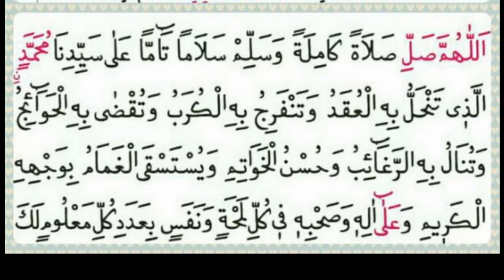Salat i Tefriciye Duasi Okuyan Muhammad Iqbal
Selati Tefriciye Arapça Okunuşu;

“Allâhümme salli salâten kâmileten ve sellim selâmen tâmmen alâ Seyyidinâ Muhammedinillezî tenhallü bihil ukadü ve tenfericu bihil-kürebü ve tukdâ bihil-havâicu ve tünâlü bihir-reğâibü ve hüsnül-havâtimi ve yustaskal ğamâmu bivechihil Kerîm ve alâ âlihî ve sahbihi fî külli lemhatin ve nefesin bi adedi külli ma’lûmin lek”
Amin.
Selati Tefriciye Anlamı

“Allah’ım! Bizim Efendimiz Muhammed’e (sav) kusursuz bir salât ve rahmet, mükemmel bir selâm ve selâmet vermeni diliyoruz. O Peygamber ki, onun hürmetine düğümler çözülür, sıkıntılar ve belalar onun hürmetine açılıp dağılır, hacet ve ihtiyaçlar onun hürmetine yerine getirilir. Maksatlara O’nun hürmetine ulaşılır, güzel sonuçlar O’nun hürmetine elde edilir. O’nun şerefli yüzü hürmetine bulutlardaki yağmur istenilir, Allah’ım, onun ehl-i beytine, ashabına da her göz kırpacak kadar zamanda (her an, saniye) her nefes alacak zamanda sana malum olan varlıklar sayısınca salât et.”

Selati Tefriciye Neden Okunur?

Selati Tefriciye duası, birçok ihtiyaç ve problemlerden çarçabuk kurtulmak amacı ile okunur. Okunma amaçları;

Hastalık
Gam ve keder
Sıkıntı
Üzüntü
Uğranılan haksızlıktan kurtulmak
Zulüm
Borçtan kurtulma gibi nedenler olarak sıralanabilir.
Bu sıralanan sıkıntılardan kurtulmak için selati terficiye duası bol bol okunursa, okunan selavatın hikmeti ile ve Allah’ın izniyle kişi her türlü sıkıntısından kurtulur. Ancak bu dua Allah’a samimiyet ve inanç içinde okunmalı ve beklentiler yalnızca Allah’tan dilenmelidir. Bu dua sayesinde çoğu kişi isteğine nail olmuş, borç ve hastalık gibi birçok sıkıntısından kurtulmuştur.
Selati Tefriciye duasının 4444 defa okunmasının çok faziletli olduğu bilinmektedir. 4444 defa okumak kişi için zor olacağından başka insanların yardımı ile okumak gerekir. Dualardan istenilen etkiyi alabilmek için duanın kaç kere okunması gerekiyorsa o sayıda okumak ve diğer koşullara da uymak önemlidir.